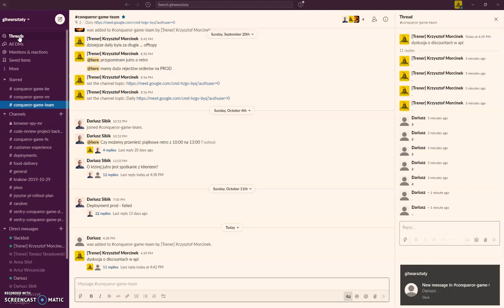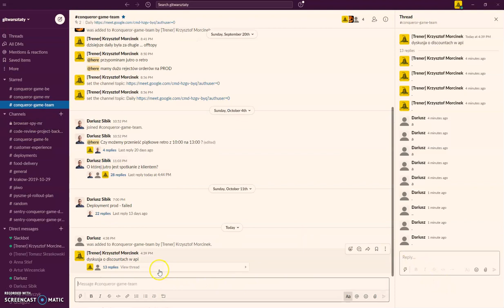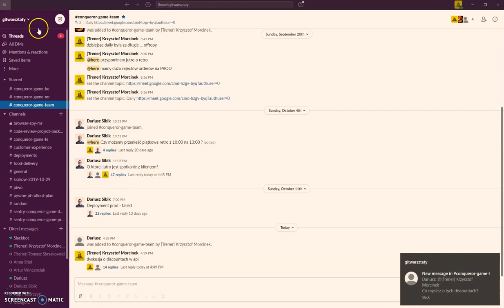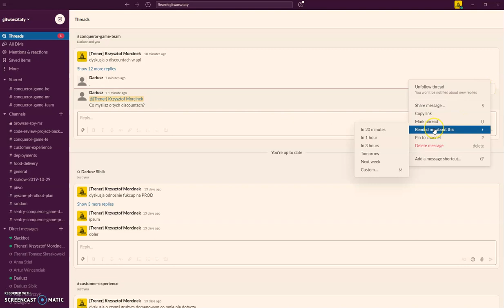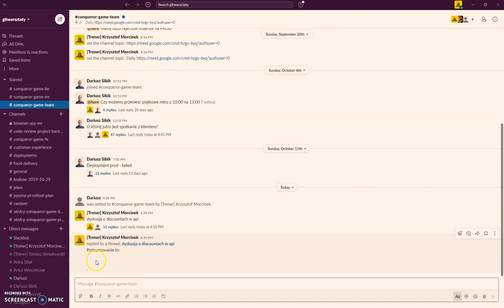Slack - wątki w praktyce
Kontynuacja serii dotyczącej Slacka. W dzisiejszym odcinku omówimy bardziej szczegółowo zastosowanie wątków/threads w praktyce:
- wyłączenie/włączanie powiadomien
- follow/unfollow i wpływ na zakładkę threads/wątki
- "Mark as unread" oraz "remind in 20 minutes" (wyjścia na obiad)
- podsumowanie w wątku oraz "Also send to channel"
- share do innego kanału